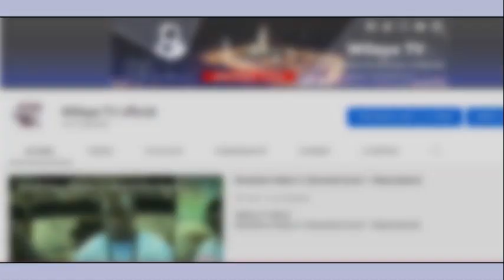Nafila du jours 21eme Nuit